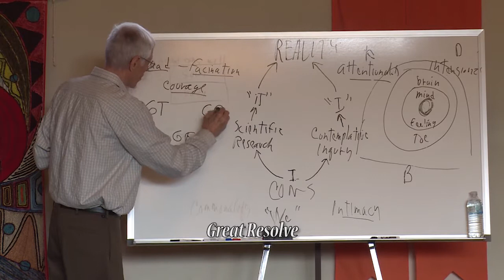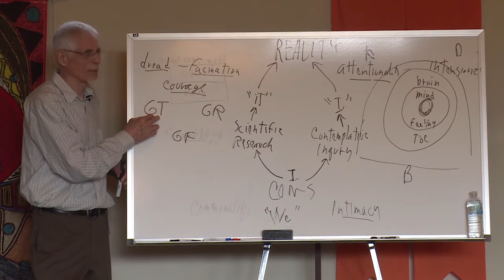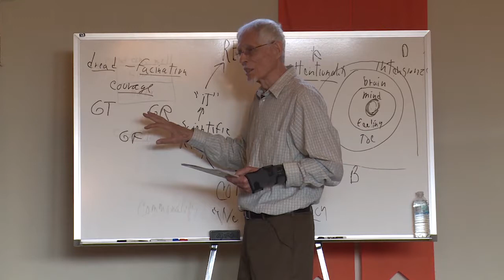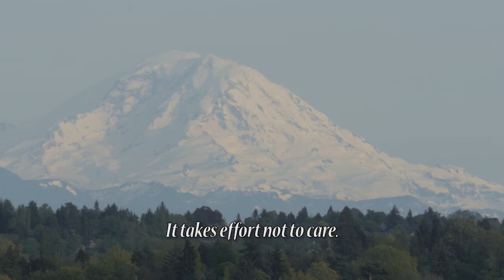Station 3: Search for the New Global Metaphor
Station 3 - Search for the New Global Metaphor, signals the beginnings of a contemporary “language of experience” free of alienating semantic baggage.